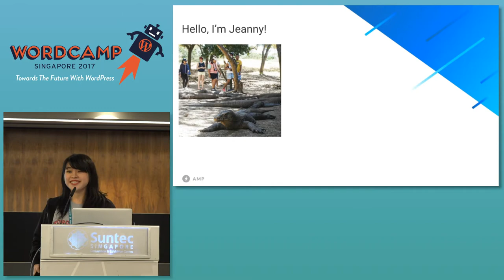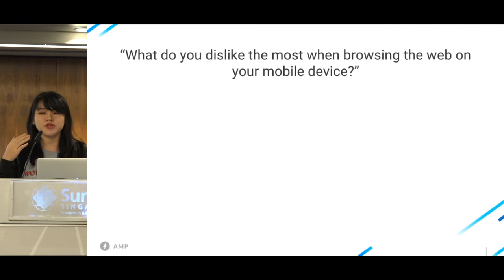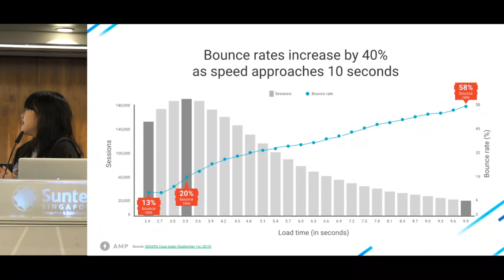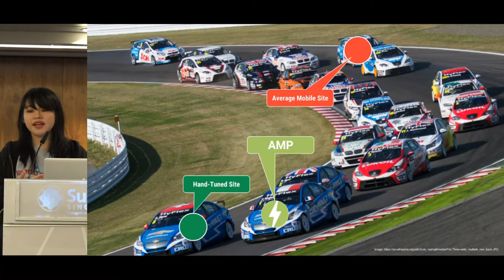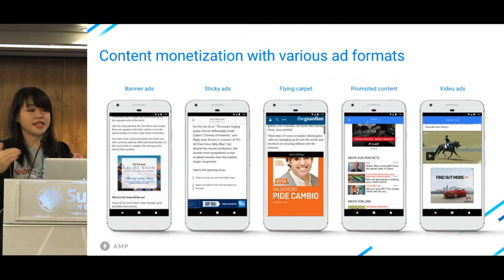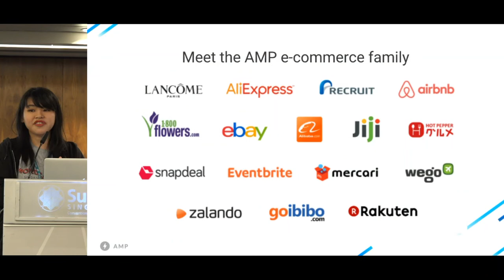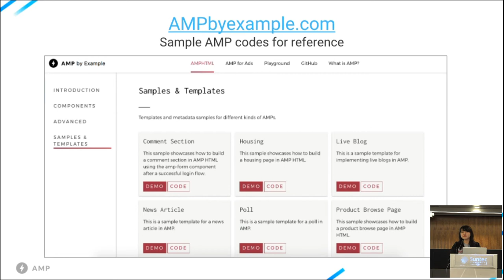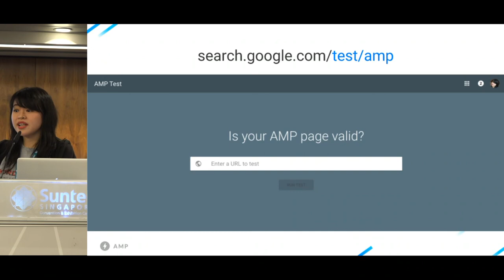Towards the future with AMP - WordCampSG 2017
Speaker: Jeanny Haliman

With more mobile smartphones than desktop PC/laptop, it is critical to building for mobile. AMP enables publishers to build a mobile page that loads faster and consumes less data. In this session, we will cover:

1. Introduction to AMP
2. How to get started with AMP
3. Best practice for content discovery
4. Best practice for content monetization